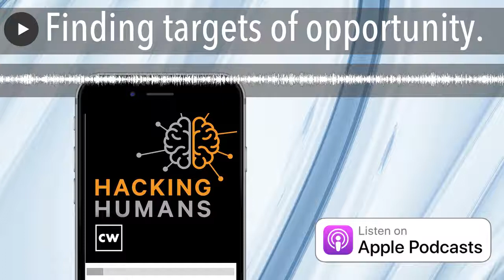Finding targets of opportunity.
Guest Peter Warmka, founder of the Counterintelligence Institute, joins Dave to talk about how insider targets are chosen and assessed, Joe shares a weird phone call he received, Dave's story from a Twitter use named Jake on flower shop scams, Joe has a story about student loan forgiveness scams, and our Catch of the Day comes from a listener named Andrew about a pricey software subscription renewal scam.

Links to stories:

• Twitter thread with flower shop scams from Australia
• 3 Ways to Spot Student Loan Scams

Have a Catch of the Day you'd like to share?